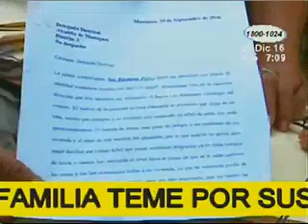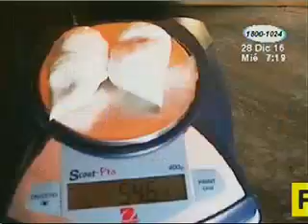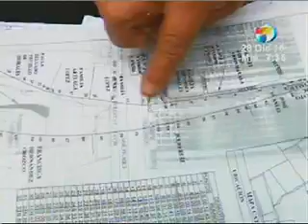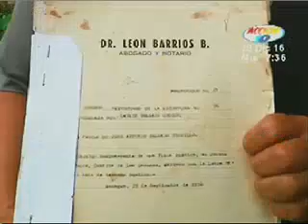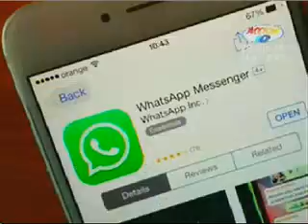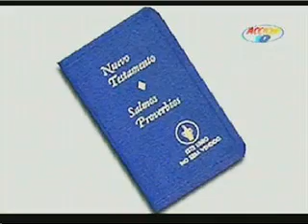Acción 10 estelar: Programa del 28 de diciembre de 2016